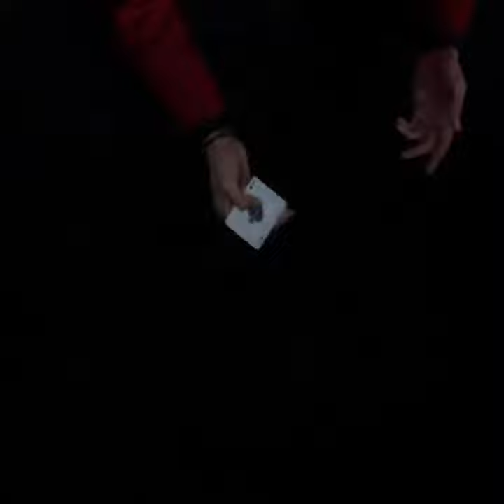Shin Lim Performs Incredible Magic With Yu Hojin and Nicolas Ribs AGT Finale short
American GOT Talent. Shin Lim Performs Incredible Magic With Yu Hojin and Nicolas Ribs AGT Finale